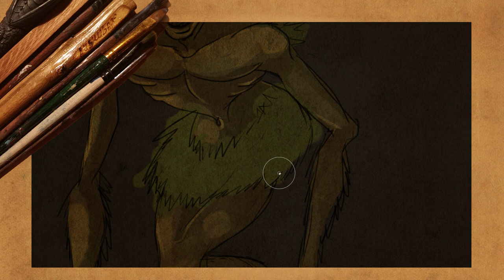HOWLER - Concept and Story Art - SLAVIC MYTHOLOGY {Page 5}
Concept art and story about South Slavic creature - Howler

Instagram & Twitter: @mythenalun

Story references inspired by:
Nenad Gajic's book "Slovenska mitologija"
and
Louis Leger's book "La Mythologie Slave"